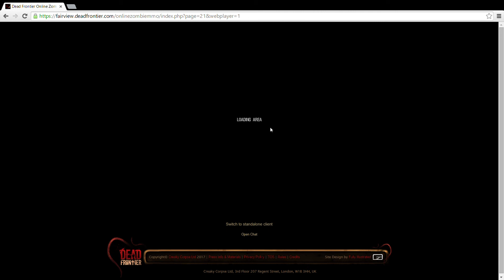reaching level 100 in the wastelands with x-python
i use the x-python in the wastelands and reach level 100. ending might surprise you